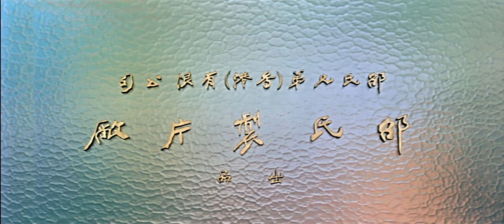14 ยอดนางสิงห์ร้าย 十四女英豪 (1972 )The 14 Amazons